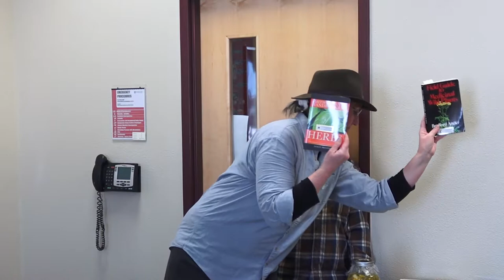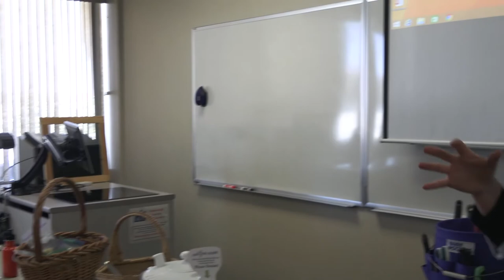Grow Gather, and Make your own herbal remedies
This workshop was presented at the 3rd Annual Free The Seeds and Start Fair held at the Flathead Valley Community College in Kalispell, Montana.